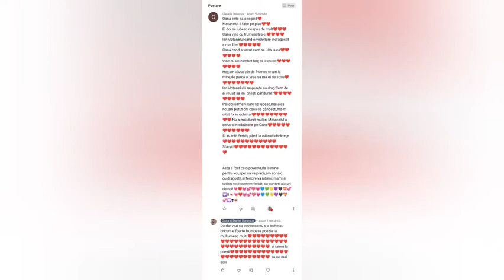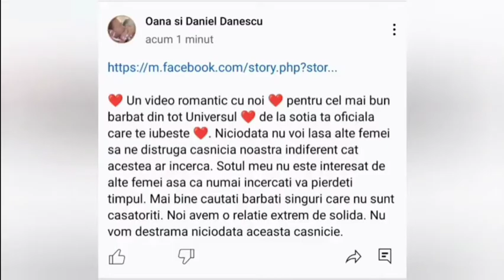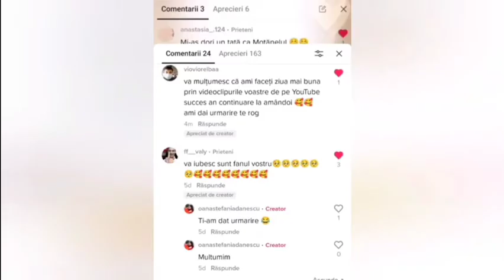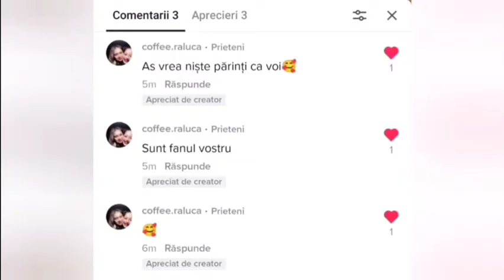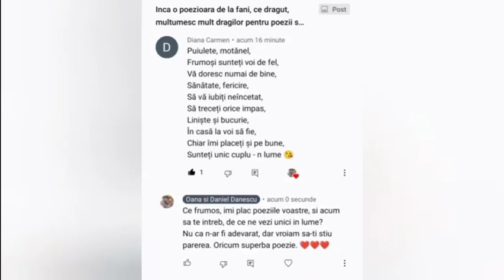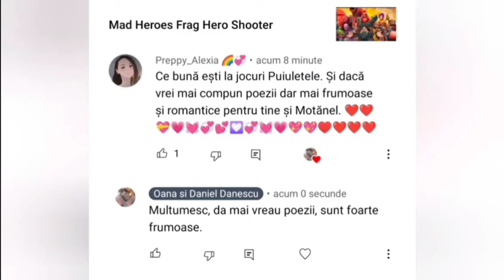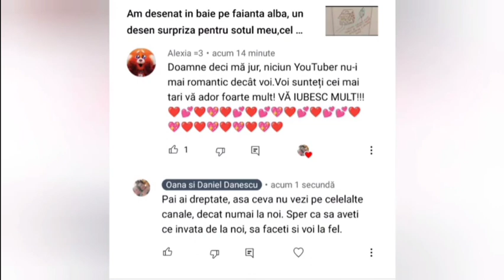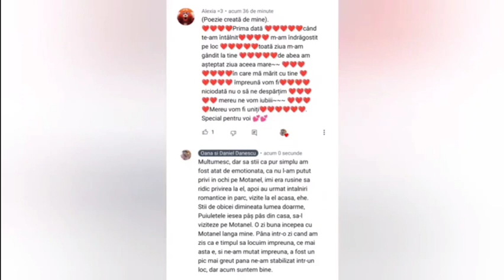Multumesc fanilor care ne scriu poezii frumoase imi plac foarte mult poeziile voastre